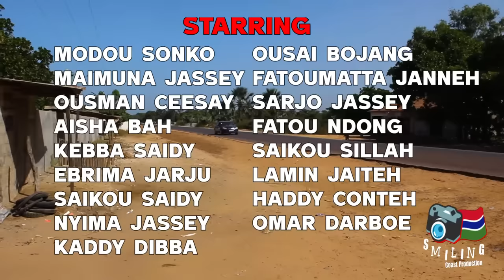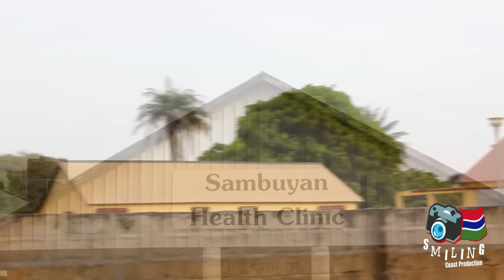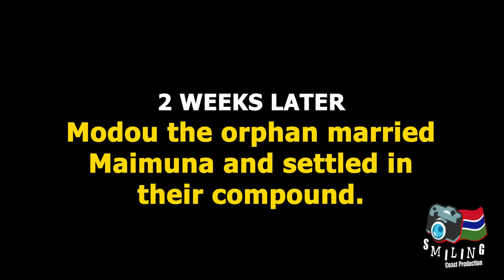JUTUNAYA DRAMA (Modou The Orphan😭) Part2⃣ - Latest Gambian Drama (Smiling Coast Production🎬)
ENJOY JUTUNAYA 2😢
(The Orphan From Libya) out now😍💪
By Gambia's finest movie production company🇬🇲.
That's The Link to Below👇to their channel.